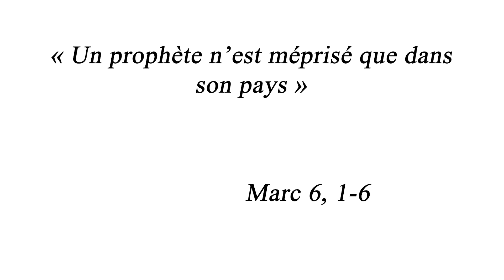[ 𝑳𝒂 𝑴𝒊𝒏𝒖𝒕𝒆 𝑺𝒑𝒊 🙏 ] 3 février : Marc 6, 1-6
« Un prophète n’est méprisé que dans son pays »
Mercredi 3 février : Marc 6, 1-6 avec le père Krzysztof RUDZINSKI, vicaire à la paroisse Saint-Ambroise.